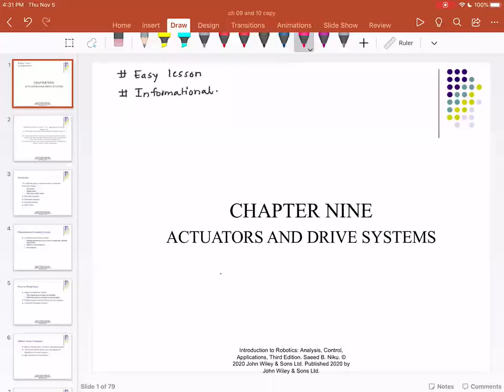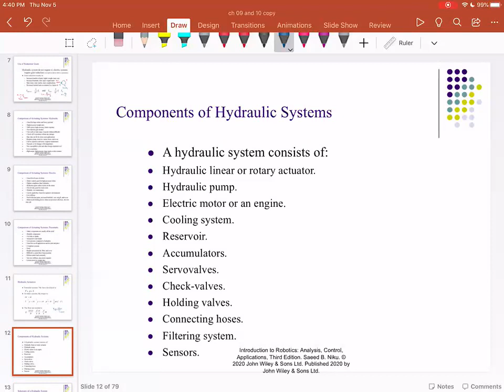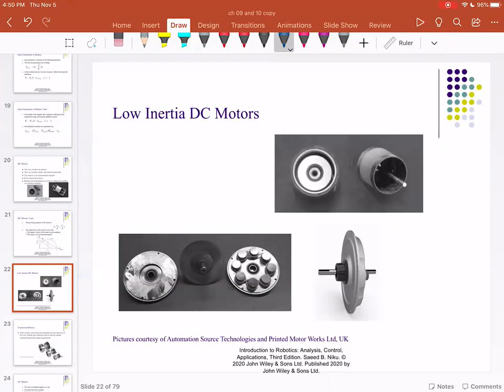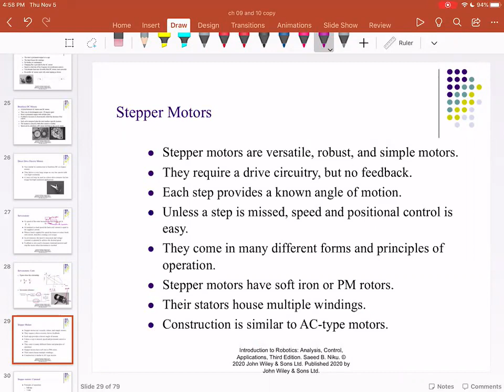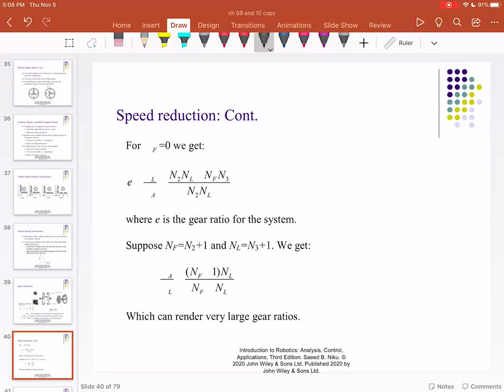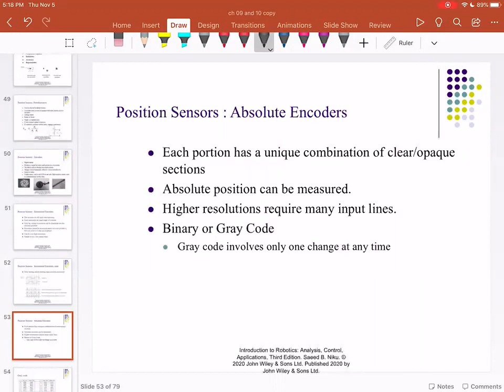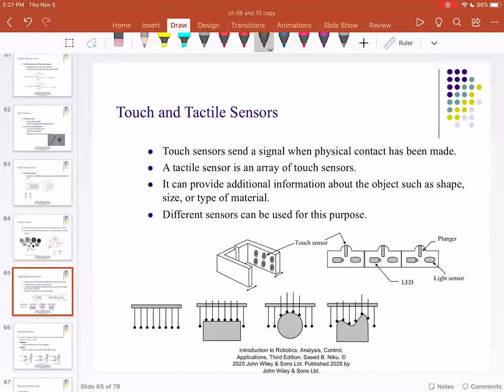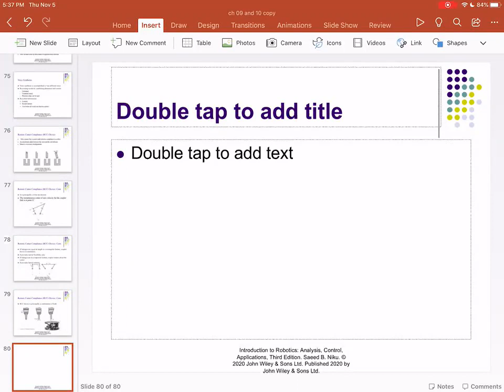Fall 20 lecture 23